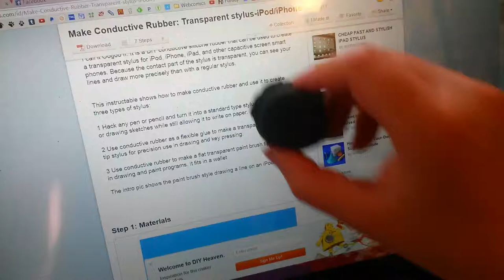Conductive Oogoo test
My measuring was a little sloppy, but I followed the proportions the Instructables gave.  I have these tiny plastic cups that hold 1 fl.oz.  I mixed 1.5 tiny cups of graphite powder (the powder I own also contains contains SiO2), half a tiny cup of caulk, and approximately 1/4 a tiny cup of corn starch.  I splashed naptha in until it was easy to mix.  I got it to a greek yogurt consistency which was easy to squish into my mold, but resulted in significant shrinkage.  I mashed the mixture into a clean 1 oz cup and let it set up overnight.

I hope to apply this technique to fursuit building.  My dream is claws that act like capacitive styli.  Unlock your phone and make calls without having to take your paws off!